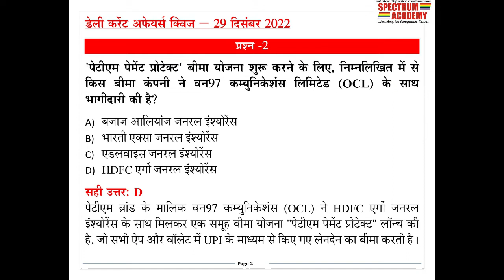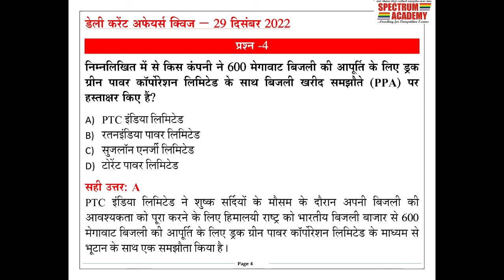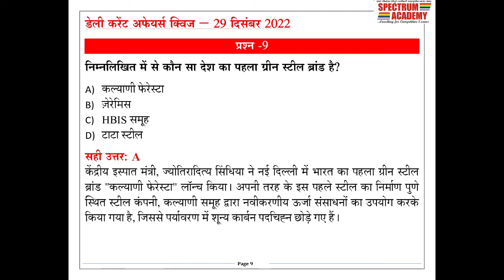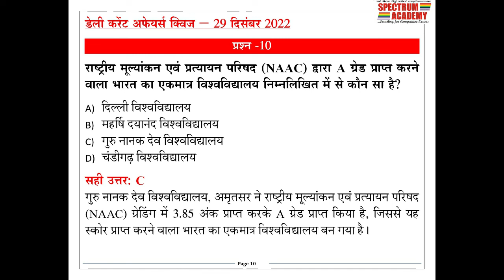डेली करेंट अफेयर्स क्विज़ हिंदी २९ डिसेम्बर २०२२